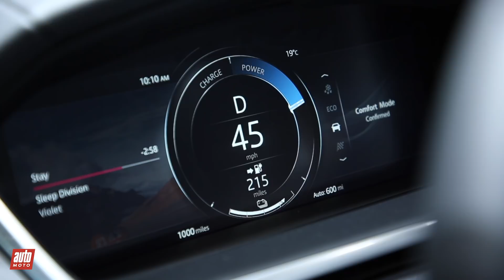Salon de Genève 2018 - Jaguar I-Pace : une rivale pour la Tesla Model X ?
Qui peut prétendre se frotter au Tesla Model X ? Le Jaguar I-Pace, révélé au salon de Genève, tente de se poser comme alternative.